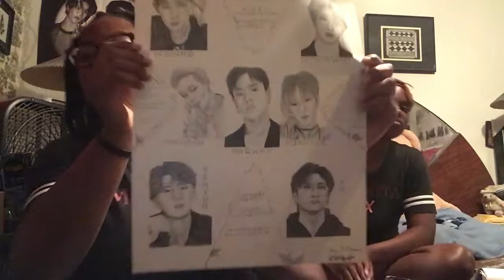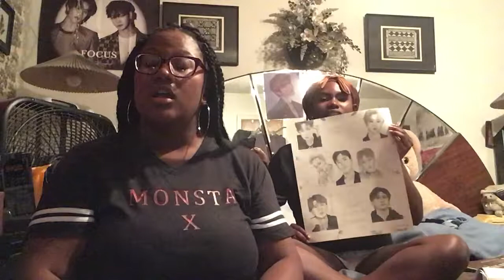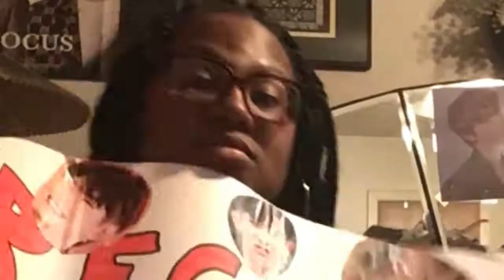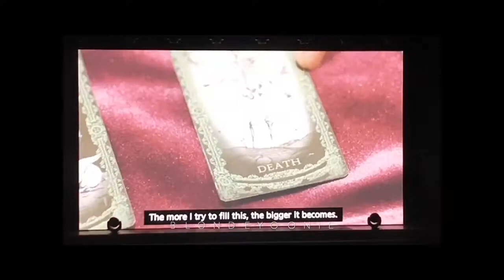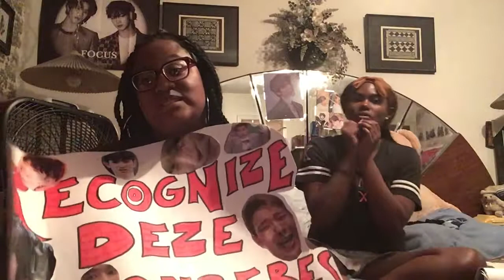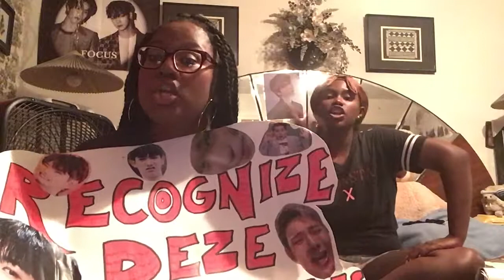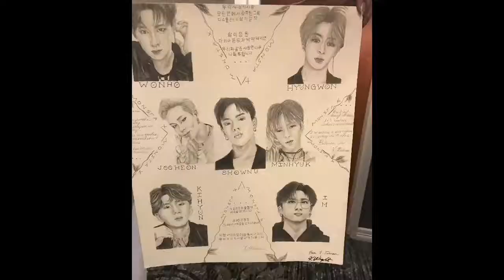MONSTA X EXPERIENCE IN HOUSTON (2019)!!!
We are back with Episode 3 with our experience at the Monsta x concert and our activities in Houston, Texas. If you want some more videos, well then we will give it to you as soon as possible okrrr.